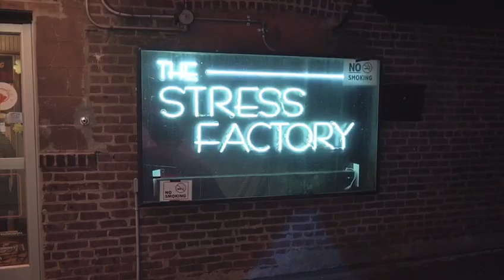Marcus Banks Stress Factory New Brunswick,NJ Feb 2023